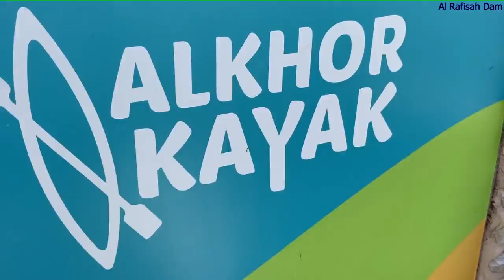KHORFAKKAN TOUR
Beautiful Places in Khor Fakkan
Wadi Shees Park
Al Rafisah Dam
Khor fakkan Waterfalls
Khor fakkan  Amphiteater
Snoopy Island
Rocky UAE Mountains from DUBAI to Khor Fakkan